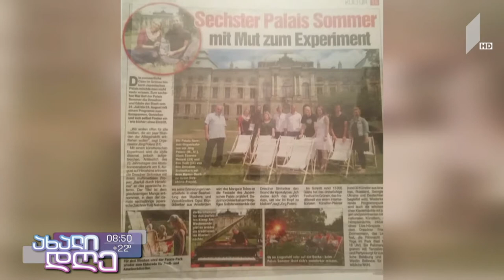ახალიდღე ქართველ მხატვართა ნამუშევრები დრეზდენში გამოიფინება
მიმდინარე წლის პირველი აგვისტოდან, ქართველ მხატვართა ნამუშევრები დრეზდენში გამოიფინება.

სტუმრები: გია გუგუშვილი, მხატვარი, სამხატვრო აკადემიის რექტორი, პროფესორი;

 მარიამ შაქარაშვილი, პროექტის სამხატვრო ხელმძღვანელი, მხატვარი.